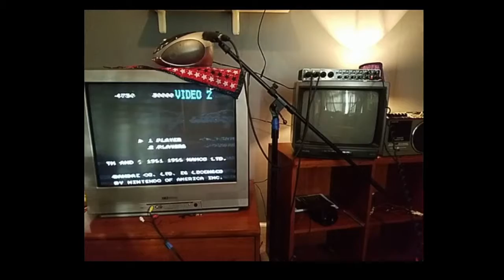Strange Synchronicities on Atlanta Area Radio 11.14.2020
Fulton County GA.